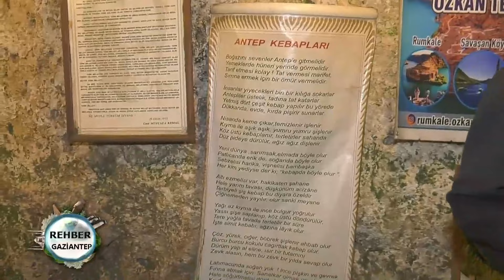Rehber I Gaziantep'in Kaleoğlu Mağarası 500 Yıllık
Ekranların yol gösteren programı Rehber'de bu hafta Gaziantep'te... Rehber'i izlemeden seyahat planı yapmayın...